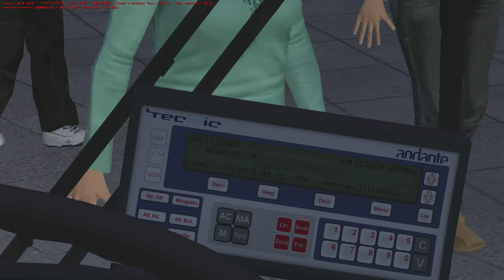OMSI 2. Map Freyfurt, Route 62, MB O405 Camo with ZF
Круг по 62 маршруту карты Freyfurt на Mercedes-Benz O405 Camo.